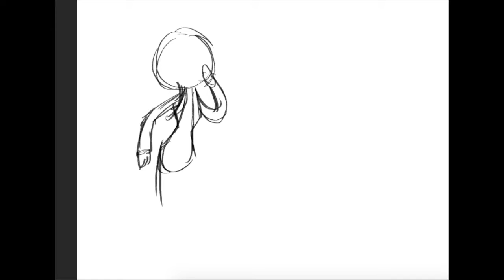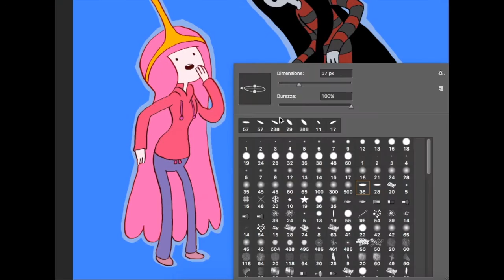Adventure Time - Marceline and Bubblegum - Speed Drawing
Richieste? Mettete il like al video, condividete e commentate con chi volete vedere disegnato!!!

Visitate la mia pagina personale e lasciate anche lì un like =D